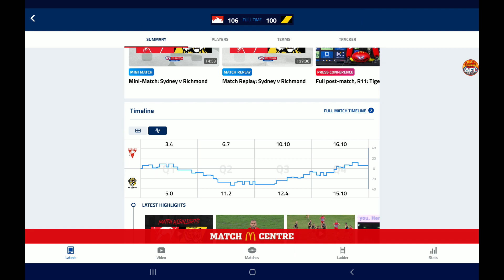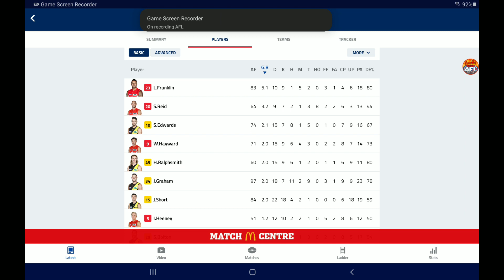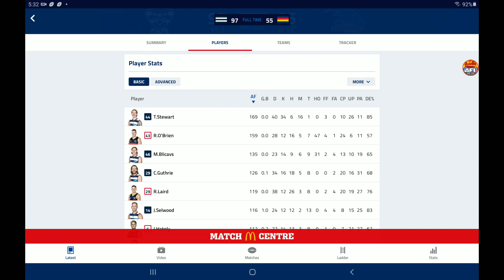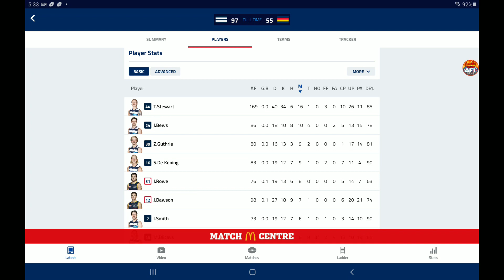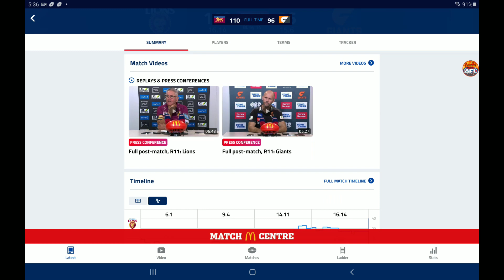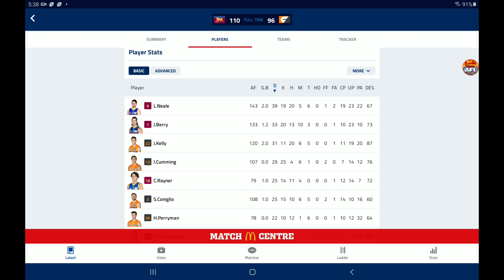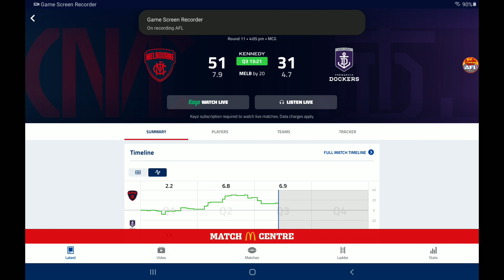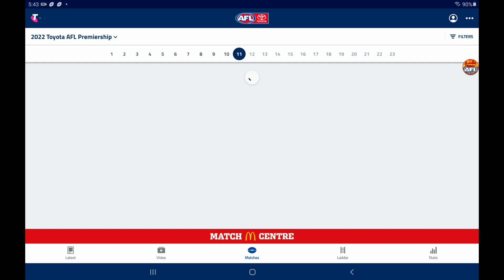CRAZY GAMES! AFL 2022 Match Reviews!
In todays video I continue my 3 game match reviews! In this video I review the first 3 games of the 2022 AFL Season from round 11. Those games are:
Sydney VS Richmond
Geelong VS Adelaide
Brisbane VS GWS

0:00 Intro
0:56 Sydney VS Richmond
5:14 Geelong VS Adelaide
9:21 Brisbane VS GWS
13:31 Ladder + Outro